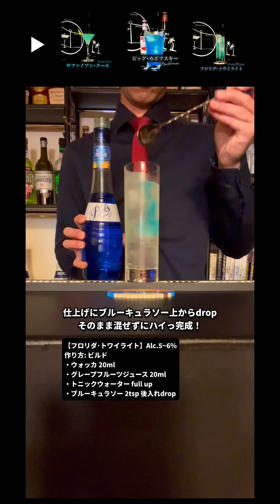青色なカクテルを3つ選んでみた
今回のカクテル
①サファイアンクール
②フロリダトワイライト
③ビッグカポフスキー

★がんみのカクテル小学校がつくってるカクテルサイト
Bars Beginner

⚠️お酒は20歳になってからよ